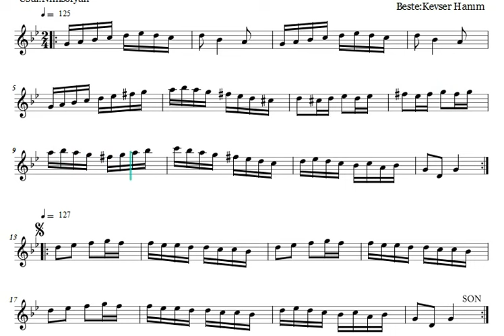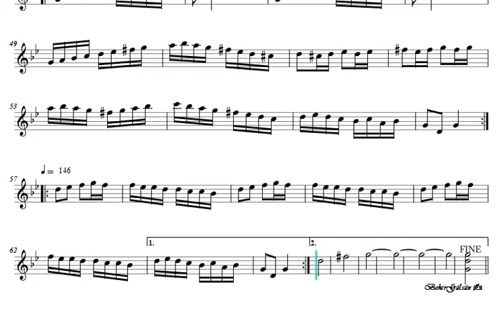Nihavent Longa - Kevser Hanım (Ahenk: Kız Neyi - 4 Ses - A)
İcrâ Eden Sazendeler:

Keman: İlyas Tetik
Ud: Sercan Erenler
Kanun: Özgür Yakınlar
Viyolonsel: Özer Arkun
Daire: Seyfettin Uraş

KEMANİ KEVSER HANIM    (188x-195x)

1880’li yıllarda doğup 1950’li yıllarda vefat ettiği tahmin edilen Kemani Kevser Hanım; Osmanlı Devleti’nin ilk resmi müzik okulu olan Darülelhan’da –bugünkü adıyla İstanbul Üniversitesi Devlet Konservatuvarı’nda– keman öğretmeni olarak görev almış, erkeklerin egemen olduğu bir çağda ve bir sektörde “Ben de varım!” demiştir. Sinekemani ve aynı zamanda piyanist olan Kevser Hanım’ın “Çanakkale içinde vurdular beni / Ölmeden mezara koydular beni” diye başlayan meşhur “Çanakkale Türküsü”nün bestekârı olduğunu savunanlar olmuştur.

Nota basımcılığında bir ekol olan, yirminci yüzyılın başlarında kardeşleriyle birlikte çok sayıda eserin notasını basarak Türk musikisine büyük hizmetler yapmış olan müzik yayıncısı Şamlı Selim ile Ege Üniversitesi Devlet Türk Musikisi Konservatuvarı öğretim üyesi Onur Akdoğdu; Çanakkale Türküsü’nün Kevser Hanım’a ait olduğunu iddia etmişlerdir.

Keman icrasının yanı sıra Kevser Hanım, bestelediği longalar ile bilinmektedir ki bunlardan en meşhuru; efsane ikili Zeki Alasya ve Metin Akpınar’ın “Petrol Kralları” filminden ve bilhassa çok sevdiğimiz Kemal Sunal’ın unutulmaz “Bombacı Mülayim” karakterine hayat verdiği “Korkusuz Korkak” filminden hatırladığımız “Nihavend Longa”dır. (Longa; Romanya kökenli olup, Türk müziğinde yörük özellik taşıyan çalgısal, yani sözsüz bir oyun havası türüdür.)